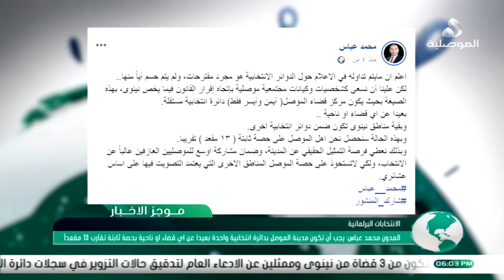موجز اخبار السادسة 2020_9_8